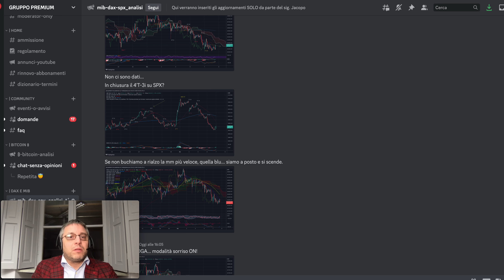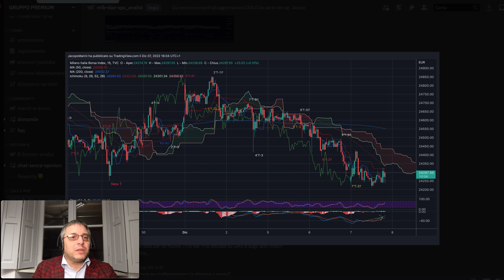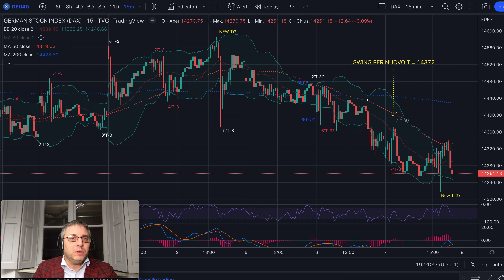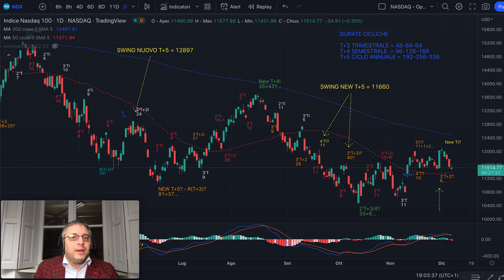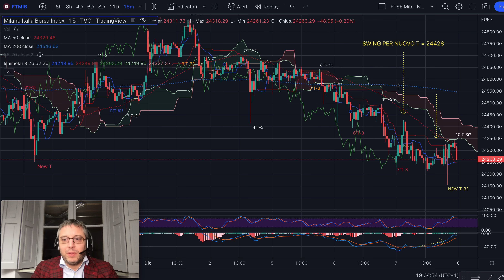ALLARME DISCESA E PRECISAZIONI - merc 7/12 - Swing, Volumi e Tempo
Buona sera,

Come da attese oggi siamo scesi ancora su tutti i mercati perchè non è partito un 2'T-1. Hanno fatto una bella finta, ma senza la violazione di uno swing di massimo hanno poi ritracciato sia MIB che DAX. Le candele daily di oggi hanno un certo colore ed è importante rifletterci sopra.
Oltre allo swing violato ora dobbiamo fare attenzione alle altre 2 cose: VOLUMI e TEMPI CICLICI.
Senza non continueremo la discesa.

Oggi per altro ci siamo portati a casa un buon gain.

Jacopo Marini